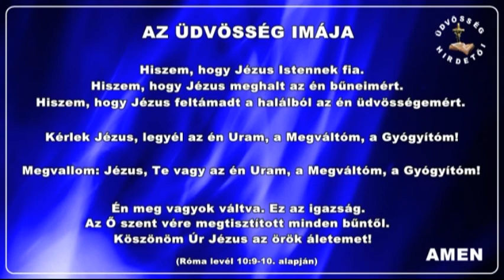ISTEN JELENLÉTE ÉLETÜNKBEN 2. -- EvaNagyBudapest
Mire jogosít minket Isten kenete? Hogyan gyakoroljuk Szellemi hatalmunkat? Menj el a kegyelemért, menj el a kenetért! Keresztény tanítás. Igét hirdet Nagy Éva, az FCF (Faith Christian Fellowship Inc.) nemzetközi pásztora, az Üdvösség Hirdetői Egyház vezetője.